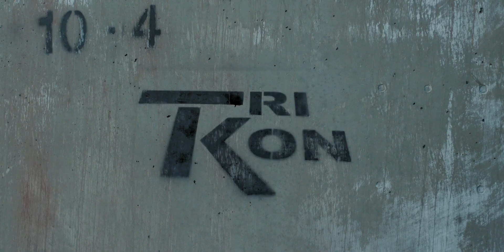LaPrairie Crane - Liebherr HS8100HD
LaPrairie Crane's HS8100 duty cycle crawler crane sets 33,000lb anchors to secure the debris boom above BC Hydro's Seven Mile Dam in Trail BC.